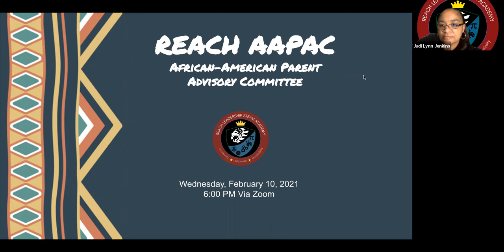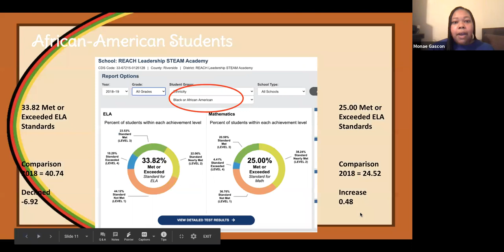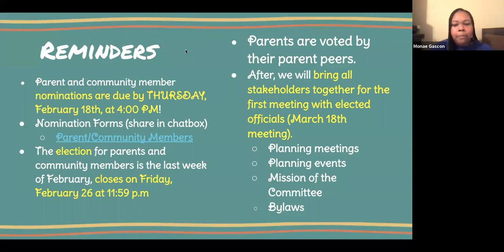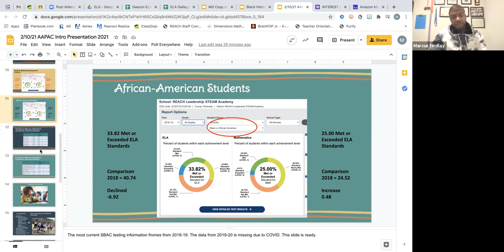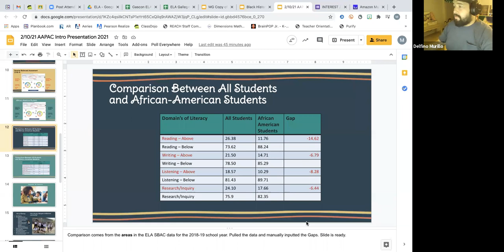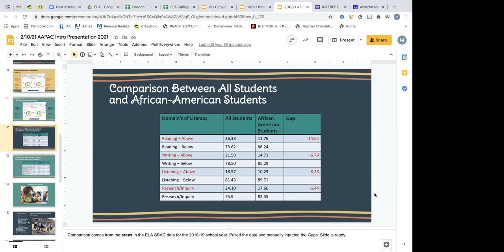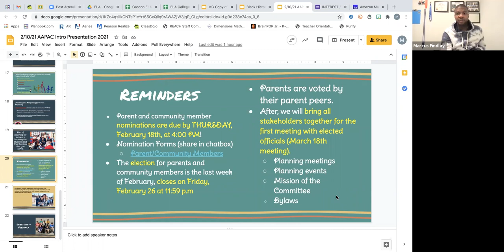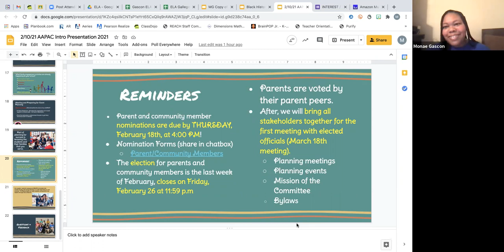REACH AAPAC Meeting 02-10-2021